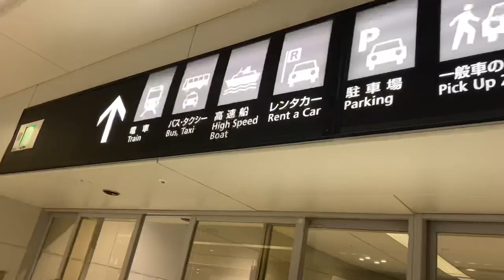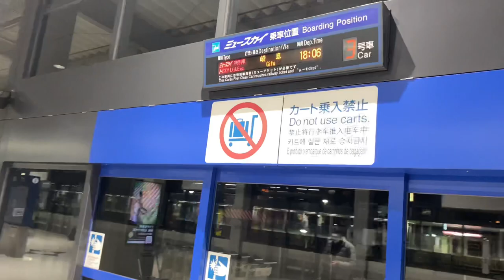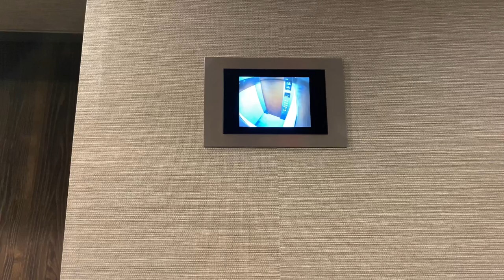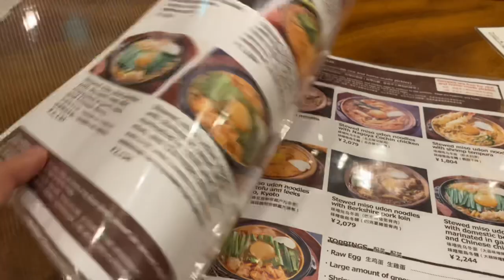時隔3年 終於出國啦 機+住不用15000元｜名古屋ep1✖️VLOG | Japan Nagoya Vlog | 日本旅行-なごや｜일본여행-나고야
名古屋景點照片
歡迎追蹤👇